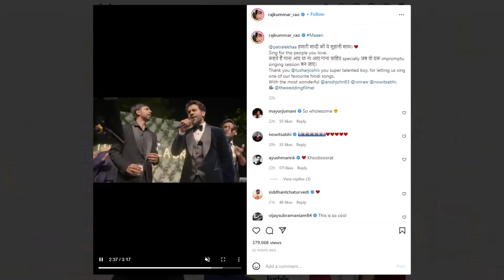Rajkummar Rao Sings Maeri For Patralekhaa At His Wedding Reception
Rajkummar Rao Sings Maeri For Patralekhaa At His Wedding Reception. Rajkumar Rao shared a beautiful video from his wedding reception wherein he was seen singing his favourite song on the stage.  Rajkummar and Abhishek were seen every moment on the stage as they song Palash Sen’s popular track Maeri. He soon broke into doing a bhangra in the middle of the performance and got his bride Patralekhaa cheering for him with excitement.